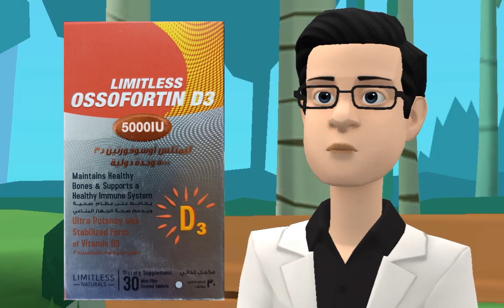(جديد) فيتامين الشمس ليمتلس اوسوفورتين 5000 وحدة دولية فيتامين D3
(جديد) ليمتلس اوسوفورتين 5000 وحدة دولية فيتامين D3
اسم الصنف
ليمتلس اوسوفورتين اقراص

LIMITLESS OSSOFORTIN TABLETS
ويحتوي علي
فيتامين د ٣       5000 وحدة دولية

واشترك في قناة جولة في 💊 الصيدلية 💉 ليصلك كل جديد في عالم الدواء  !!!